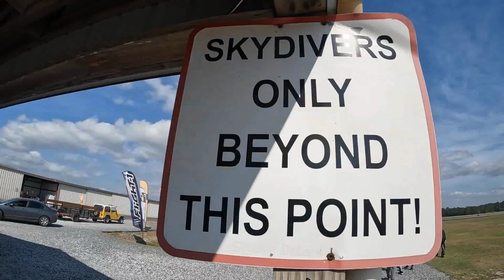Roger Is READY To SKYDIVE Again!